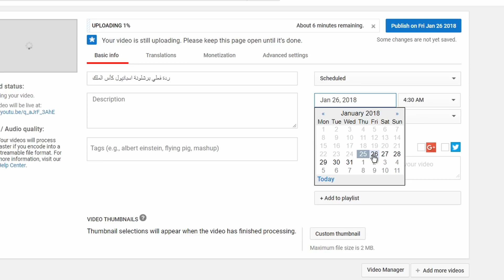ليش اقلد عبد الله النعيمي؟؟!!